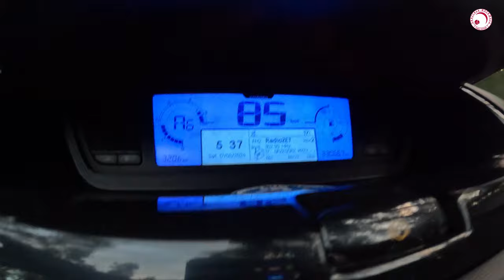TO BYŁ MEGA PORANEK, aby zrobić przelot nad gminę Pionki - na tydzień przed Chmielotami 2024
Przepraszam za przejęzyczenie wspominając w filmie o ulicy Zwoleńskiej miałem na myśli Zwycięstwa, co nawet zostało opisane w materiale.  A to wszystko z pośpiechu żeby zdążyć opublikować ten film.